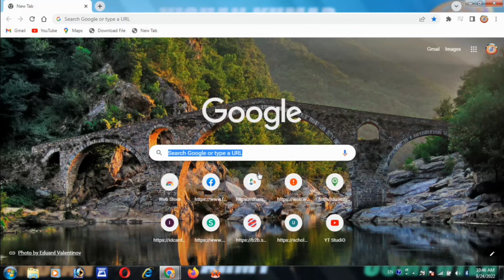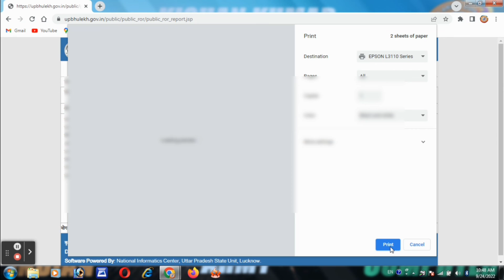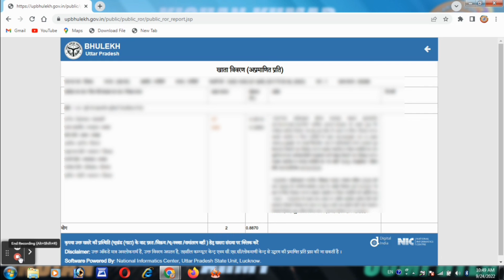Up bhulekh khatara khatauni kaise Nikale In Hindi || यूपी भूलेख खसरा खतौनी कैसे निकाले आनलाइन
Bhulekh UP Land Records - खसरा, खतौनी, खाता Online Up bhulekh khatara khatauni kaise Dekhe online In Hindi Mobile and PC Laptop || यूपी भूलेख खसरा खतौनी कैसे निकाले आनलाइन

उत्तर प्रदेश भूलेख Land Records कैसे जांचे - खाता खतौनी और खसरा खतौनी की जानकारी कैसे ऑनलाइन जांचें किसी भी Mobile या Laptop से? हिंदी व्याख्या के साथ। उत्तर प्रदेश में सीधे अपने घर से पाईये अपने खतौनी की नक़ल, भूलेख नक्शा, ज़मीन की जानकारी या कोई भी भूमि जानकारी।

ARMY COMPUTER

In this video, we have explained:
How to check  UP Land Records online?
What is Bhulekh UP?
How to check land owners name in Uttar Pradesh?
How to get a copy of UP Khasra Khatauni Online?
How to check UP Khata Khatauni with Khasra number?
How online land records in UP are different from the physical copy of land records?
What are the uses of Khata, Khasra and Khatauni?
How checking land records are helpful to avoid fraud?
Exact steps to check online Khasra khatauni in Uttar Pradesh.

उत्तर प्रदेश Land Records की जाँच online कैसे करें?
भूलेख यूपी क्या है?
उत्तर प्रदेश में जमीन मालिकों के नाम की जांच कैसे करें?
उत्तर प्रदेश Land Records online की नक़ल कैसे प्राप्त करें?
खसरा नंबर के साथ उत्तर प्रदेश के Land Records की जांच कैसे करें?
Land Records की physical copy और online copy में क्या अंतर होता है?
Online Land Records के क्या उपयोग हैं?
धोखाधड़ी से बचने के लिए भूमि रिकॉर्ड की जांच कैसे उपयोगी है?